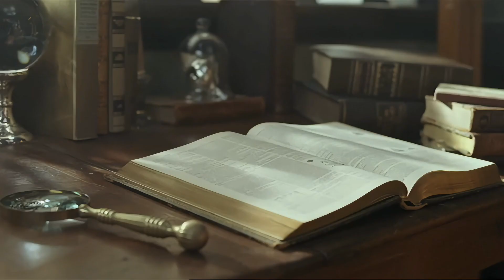' HUMAN ' JOHNNIE WALKER 2006's ALL TIMES CLASSIC AD #13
JOHNNIE WALKER  Keep Walking Campaign 2006's
Title: HUMAN
Ad Agency: BBH UK
Director: Dante Ariola
Production Company: MJZ
" I am faster than you, stronger than you. Certainly I will last much longer than you. You may think I am the future but you're wrong. You are. If I had a wish, I'd wish to be human, to know how it feels, to feel, to hope, to despair, to wonder, to love. I can achieve immortality by not wearing out. You can achieve immortality simply by doing one great thing ".